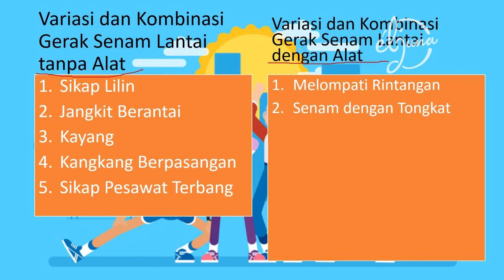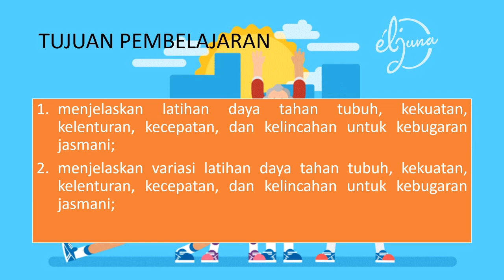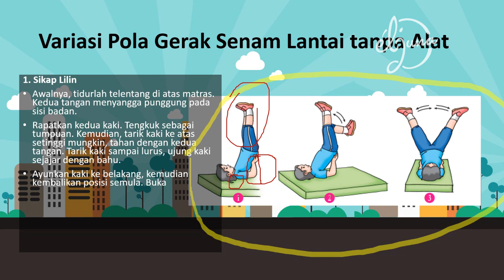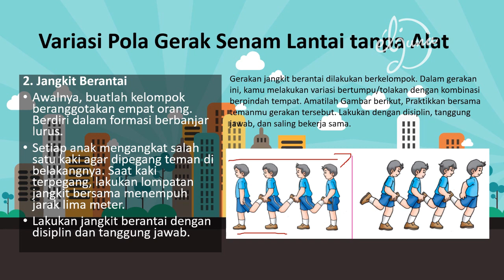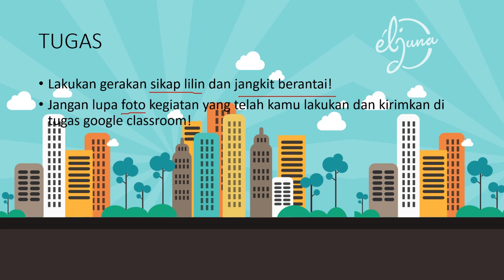PJOK KELAS IV SD/MI BAB VI (AKTIVITAS SENAM LANTAI)